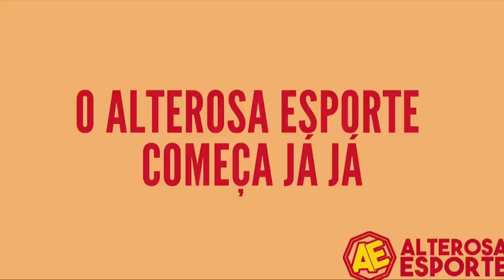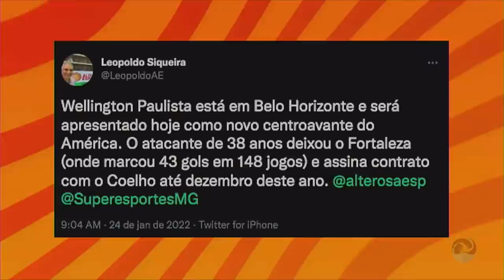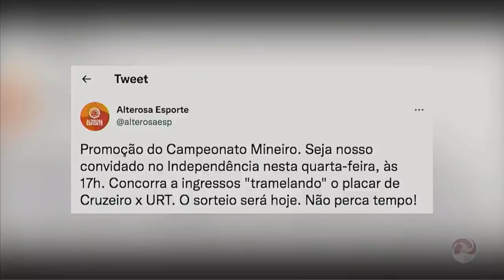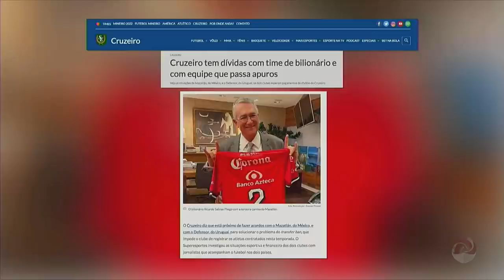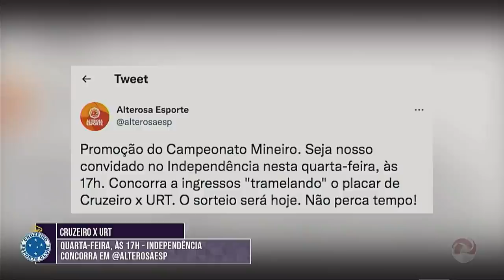Galo apresenta reforços |Coelho acerta com Wellington Paulista | Cruzeiro faz promoção de ingressos